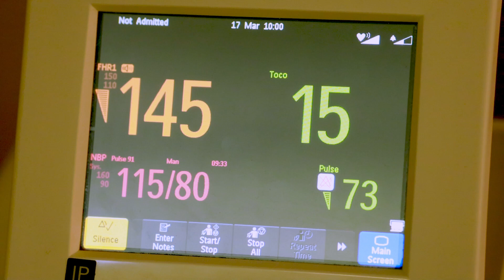Amniotic Luv EVA PETRIC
Eva Petrič: Amniotic Luv (4.30min), Vocal and Lyrics: Eva Petrič, Music: Hayato Nakao, Video: Eva Petrič and Ivan Klarič

CAN YOU SWIM?...LIKE SHADOWS ON THE WALL…
THEY SWIM…WHAT ABOUT YOU- CAN YOU SWIM?

CAN YOU SWIM OUT OF YOUR SKIN?
CAN YOU SWIM FROM HOME?
CAN YOU SWIM IN ICE?
CAN YOU SWIM IN INJUSTICE?
CAN YOU SWIM IN A VOID?
CAN YOU SWIM OUT FROM THE VOID?